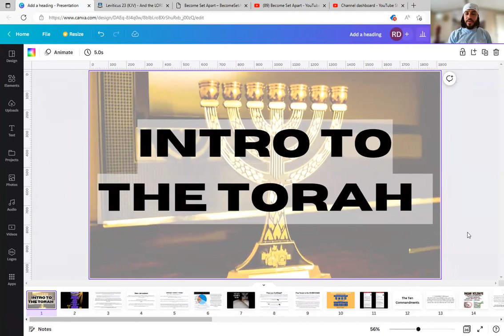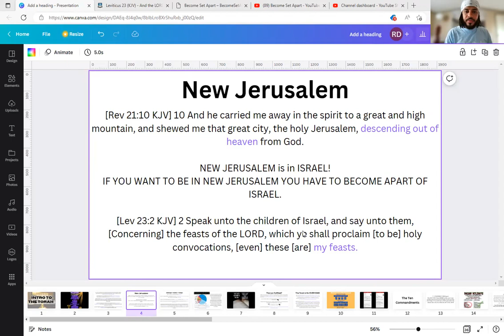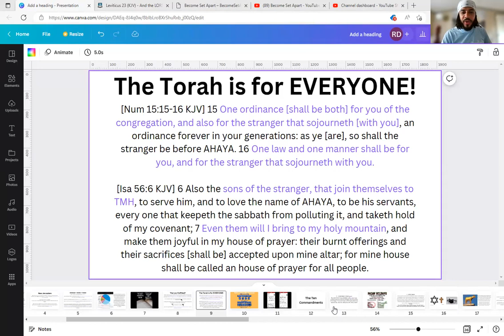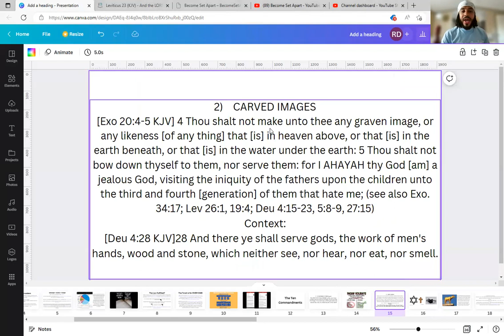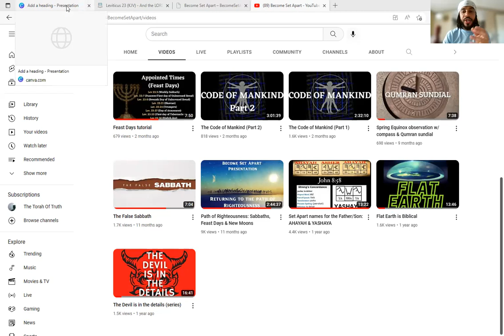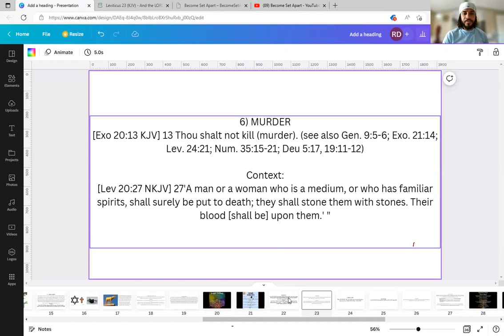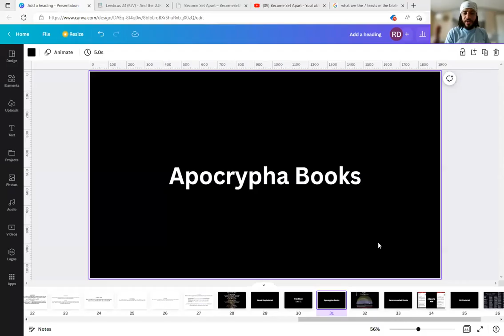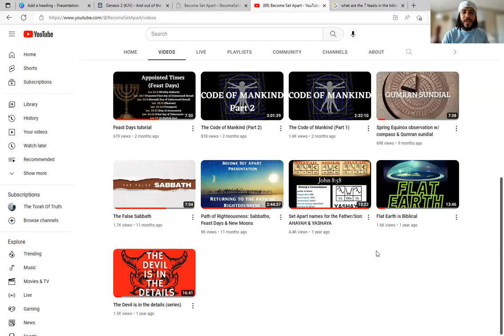Intro to the Torah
In this video we answer Who is the Torah, What is the Torah and how to Keep the Torah.

additional study tools found here